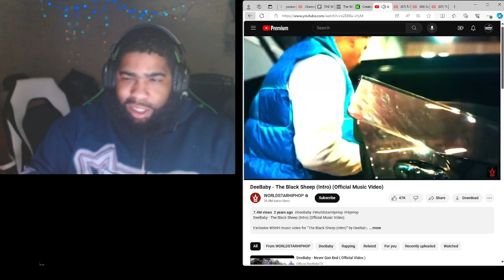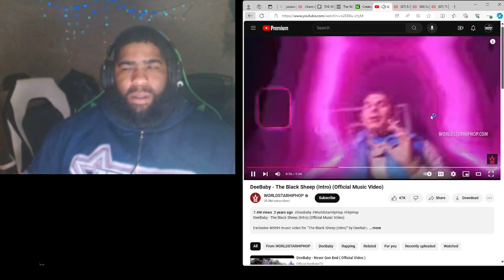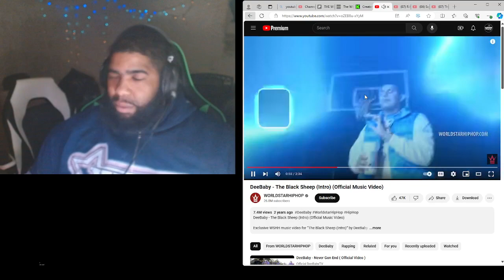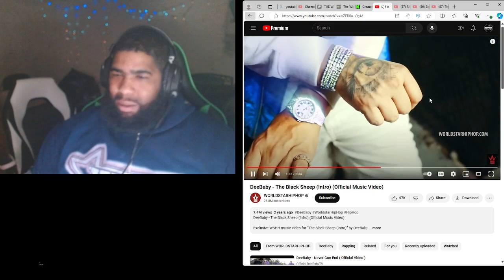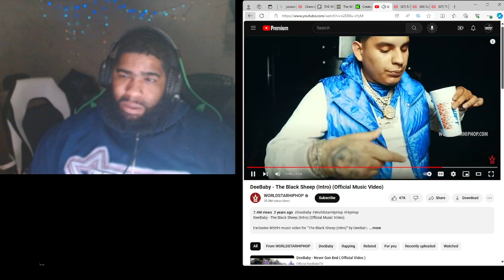DeeBaby - The Black Sheep (Intro) Reaction